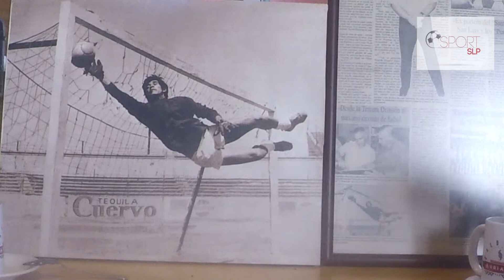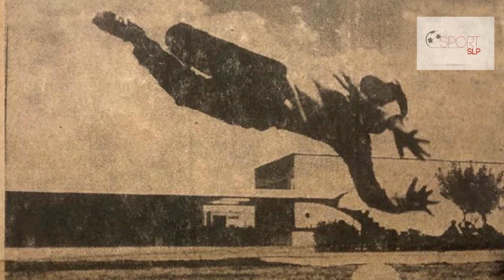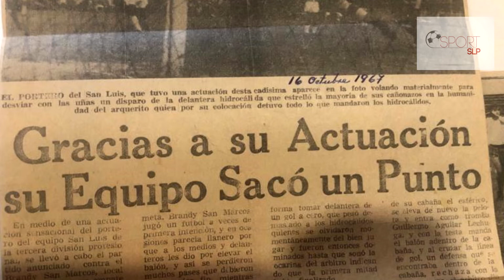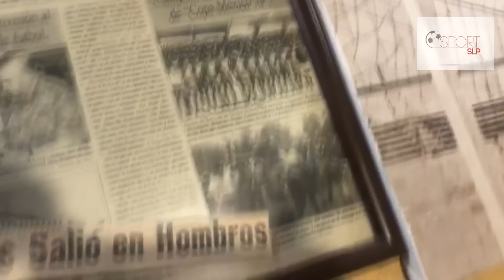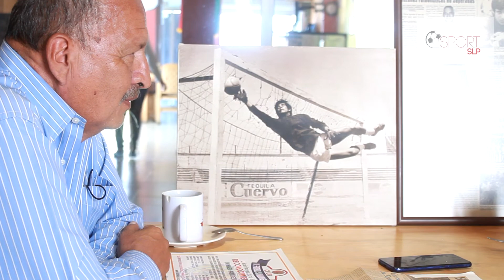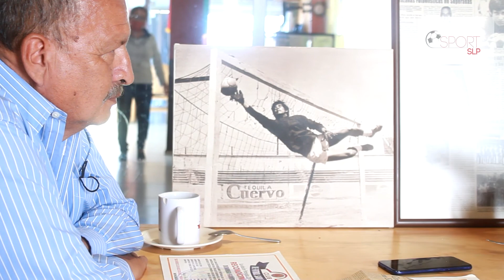“LA ARAÑA RAMÍREZ, UNA LEYENDA DEL FUTBOL DE SAN LUIS POTOSÍ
Domingo “La Araña” Ramírez un futbolista de la vieja guardia, tuvo el privilegio de ser uno de los fundadores del mítico equipo San Luis que consiguió el ascenso de tercera división a la segunda y luego al máximo circuito del balompié mexicano.

Platicar con “La Araña”, es trasportarnos al futbol romántico cuando no se ganaba mucho, pero si había el orgullo de defender una camiseta que fue amada por los aficionados potosinos.

Domingo estuvo en todo el proceso del San Luis con técnicos como Lupe López, “La Marrana” Castañeda y Hugo Cheix.

Tiene grandes recuerdos de su época como guardameta como las dos ocasiones que salió en hombros de los aficionados luego de tener soberbias actuaciones.

En su historial se encuentra también su participación con el Pumitas de Tercera División, con el que logró el ascenso a la Segunda. Mas tarde esa escuadra recibió la invitación para participar en la Primera División donde adoptó el nombre de Atlético Potosino.

Sabía que el futbol duraría poco, por eso tomó la mejor decisión y estudió la carrera de Ingeniero Mecánico Electricista.

Una historia apasionante que seguramente les gustará porque está contada por una leyenda del futbol.